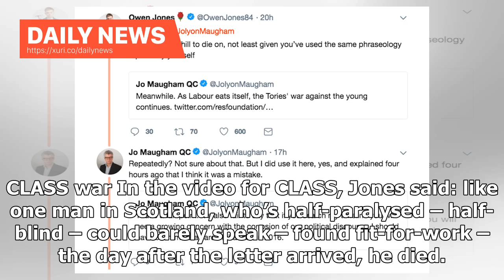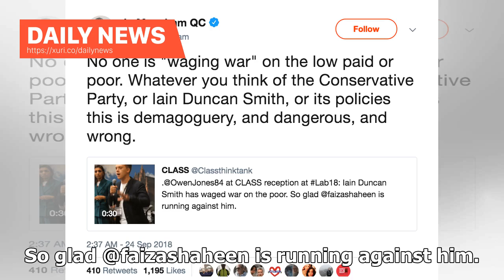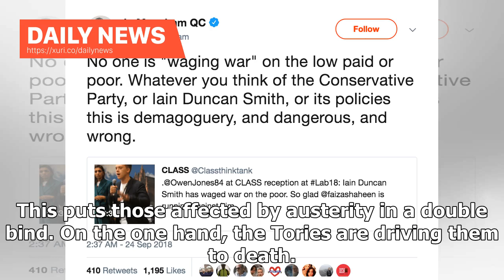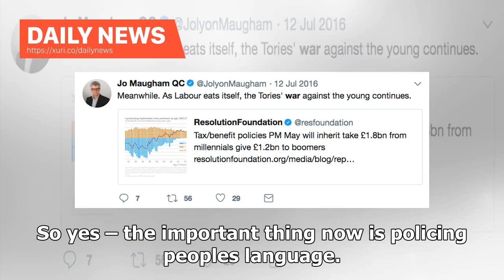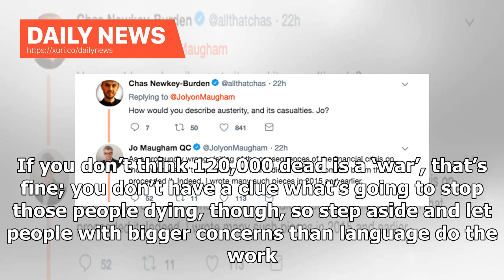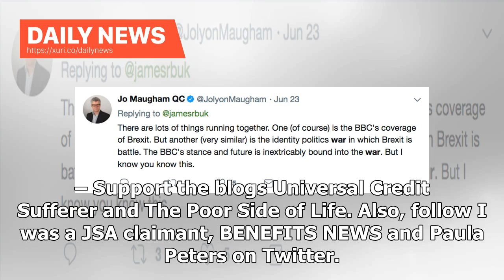Daily News - Lawyers say DWP is not a war on the poor so check the tweet history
On 23 September, the Centre for Labour and Social Studies (CLASS) shared a video of Owen Jones. In it, he said Iain Duncan Smith and the Conservative Party had “waged war” on the poor. The barrister Jolyon Maugham later said it was wrong to describe the government as ‘waging war’ on anyone: There were several problems with his assertion. The one that really sticks out is that Maugham himself has – you guessed it – previously described the Tories as waging war on the electorate. CLASS war In the ...